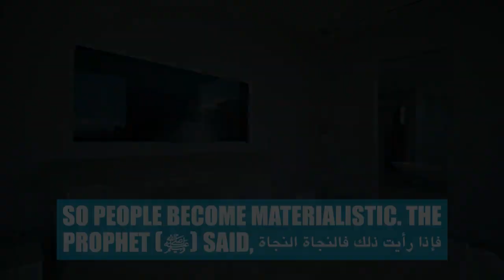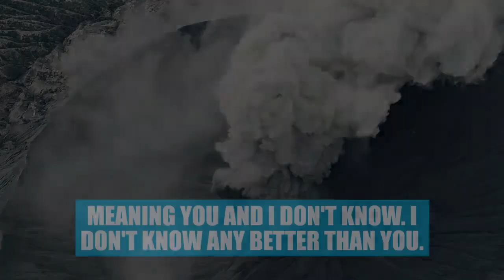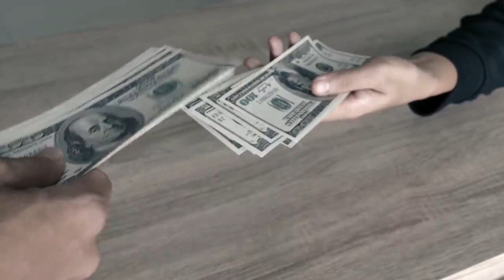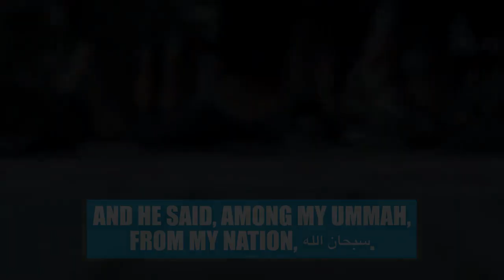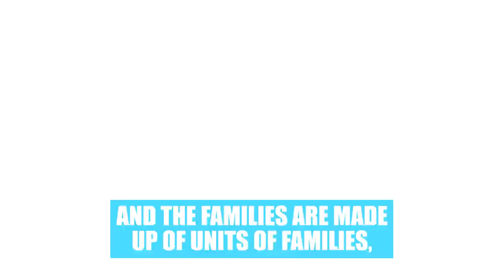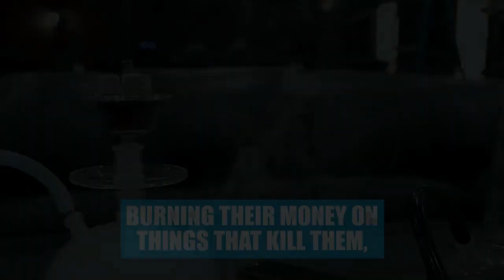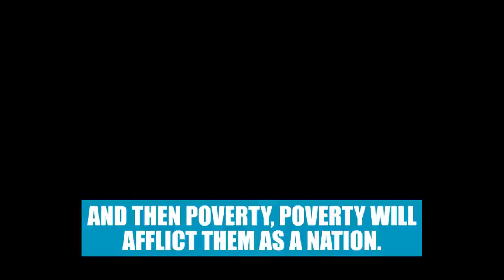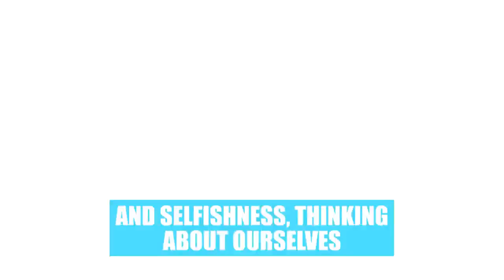POWERFUL WARNING! 40 SIGNS OF JUDGEMENT DAY HAPPENING NOW!